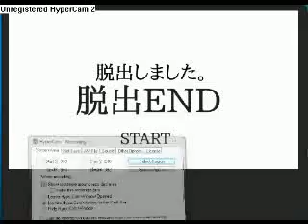Derereba Walkthrough Game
a japanese scape the room game